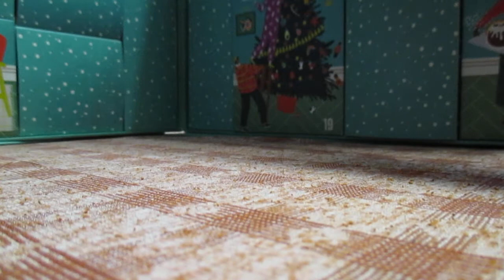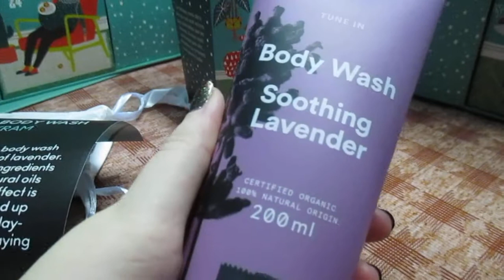Luukku 14 | värikosmetiikkaa ja ihonhoitoa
Aika jälleen katsoa mitä tuli joulukalenterien tämän päivän luukuista :)

The Body Shop Matte Lip Liquid, Nairobi Camellia 034, 8ml.
Lyko Urtekram Soothing Lavender Body Wash, 200 ml.